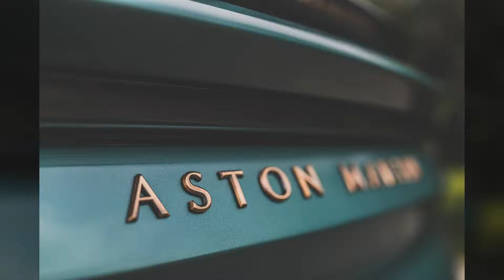Aston Martin DBS 59 Honors 1959 24 Hours Of Le Mans 1-2 | CarMojo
Commissioned through 'Q by Aston Martin', the Superlegerra-based special edition will be built in 24 examples.

Nearly half a year after its official unveiling last November, the Aston Martin DBS 59 limited edition has entered production at the company’s global manufacturing center in Gaydon, UK.

The first car will be followed by 23 more as a tribute to Aston’s 1-2 finish with the DBR1 at the 1959 24 Hours of Le Mans.

“Each car represents one hour of this iconic victory in Aston Martin’s history, in which Roy Salvadori and Caroll Shelby took the chequered flag ahead of the sister car piloted by Maurice Trintignant and Paul Frere”, the British automaker says.

Also Read: Aston Martin DBS GT Zagato Comes With DB4 Continuation, Costs £6 Million

Commissioned through ‘Q by Aston Martin’ by Aston Martin Cambridge, the special edition is based on the DBS Superleggera and is finished in Aston Martin Racing Green with a gloss finish carbon fiber roof, bronze details, bespoke grille and 21-inch, forged Y-spoke satin wheels. Other details include the individually numbered roundel painted on the front fenders and bronze foil inlay on the aeroblade that honors the DBR1 racer that won the endurance race 60 years ago.

The original seat material used in the DBR1 was analyzed and recreated in the DBS 59. Elsewhere, the cockpit features a combination of Obsidian Black and Chestnut Tan leather, special embroidery on the sunvisor, bronze paddle shifters and a ’59 Edition’ logo on the seatbacks. The press release states that replicas of the original helmets, blue race suits and Caroll Shelby’s race gloves are also being considered.

As far as power goes, the DBS 59 uses the same engine as the DBS Superleggera. The 5.2-liter V12 engine delivers 715 hp (725 PS / 533 kW) and 663 lb-ft (900 Nm) of torque and is coupled to an 8-speed auto transmission, allowing for a 0-62 mph (0-100 km/h) sprint in 3.4 seconds and a top speed of 211 mph (339 km/h).